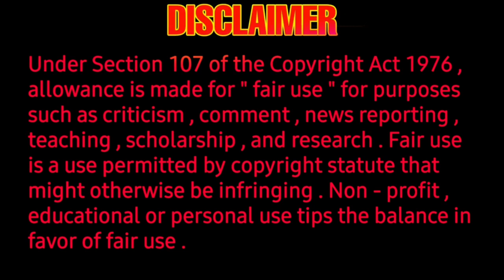Pettaikaali Review - Pettaikaali Ep 2 Review - kishore, vela Ramamoorthy, kalaiarasan, la Rajkumar